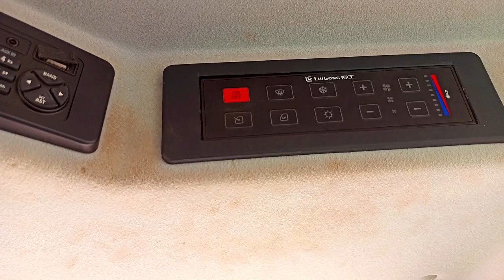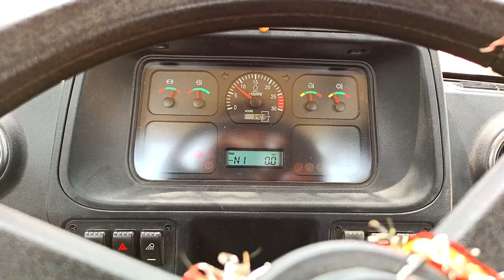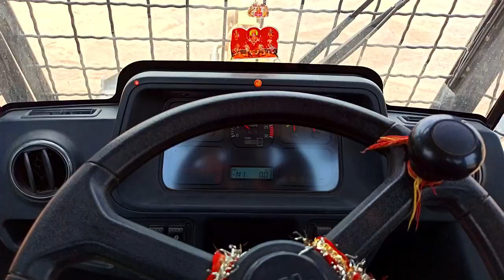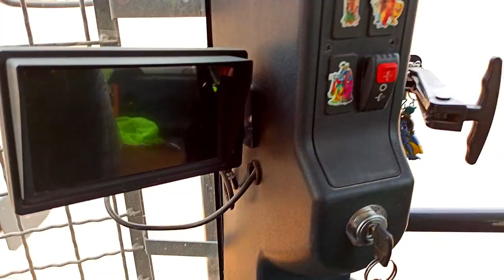My 1st Encounter with BEAST | WHEEL-LOADER | LIUGONG 856H | Random Reveiw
Hey Guys. Today m introducing Something Special apart from regular Automotives i.e LIUGONG  Wheel Loader 856H, One of the Premium Machines. Hope u like the Video/Machine. Plz let us know ur feedback in comment section.
& If u like These Earthmoving Machines plz let us know, we will upload another product videos too.
QUERIES R MOST WELCOME.